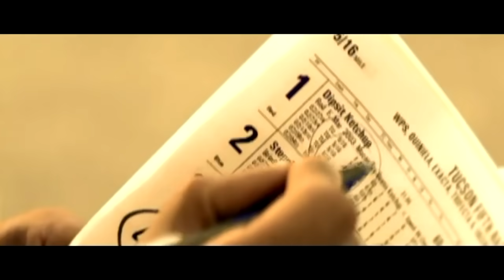Rick Ross ft Nicki Minaj - You The Boss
A DJ Lambo video edit for the Hot new track by Rick Ross ft. Nicki Minaj - You The Boss.

google+/djlambo1